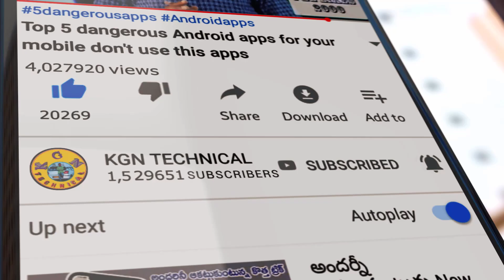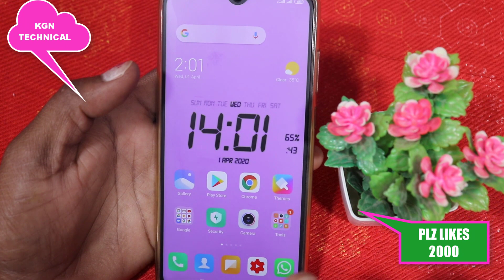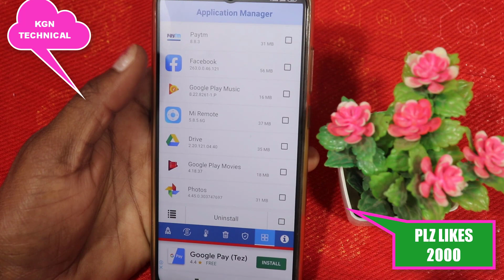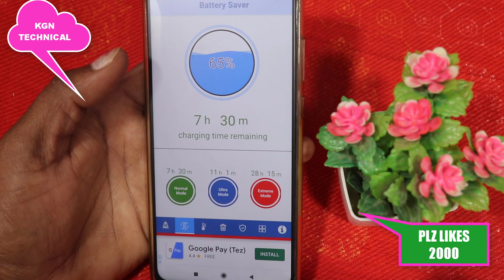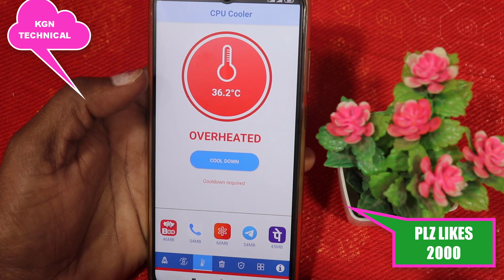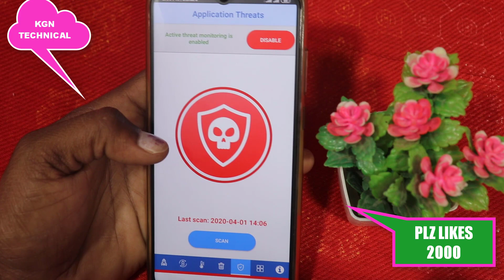Turn your old phone into a new phone with a single click most useful Android trick